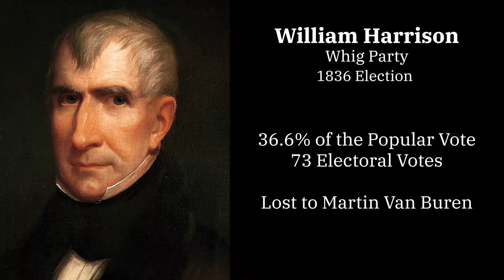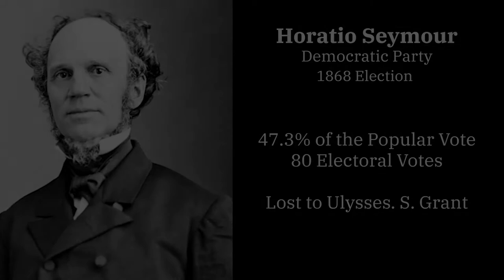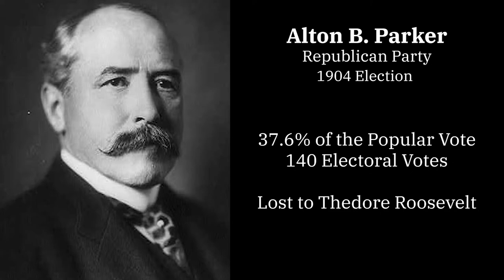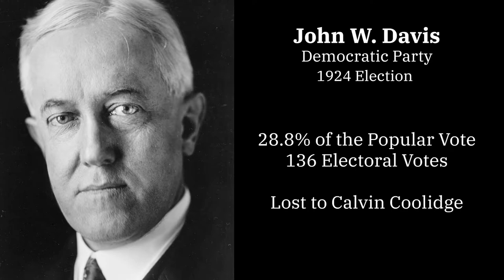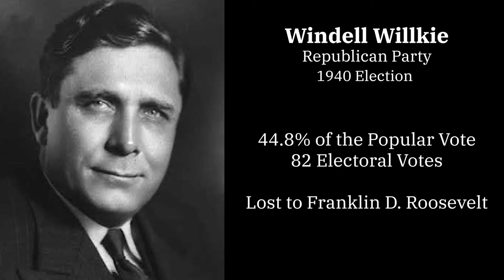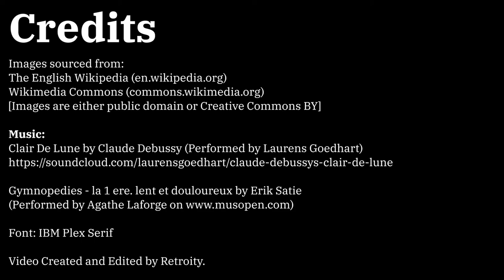A Tribute To Every Major Failed US Presidential Campaign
A tribute to the presidential campaigns that failed.

In case anyone is wondering, here are the rules I have for inclusion in this video:

1) The candidate had to ultimately lose the election

2) The candidate was actively running for the presidency at the time of the election

3) The candidate had to either receive 1 electoral college vote or 5% of the popular vote.

Credits:

Video Created and Edited by Retroity.

Clair De Lune by Claude Debussy (Performed by Laurens Goedhart)

Gymnopedies - la 1 ere. lent et douloureux by Erik Satie

Font: IBM Plex Serif